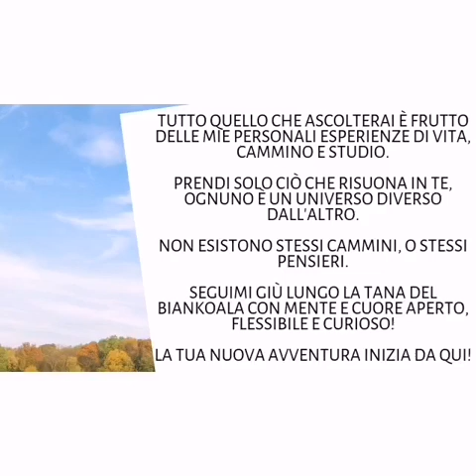Come ordinare all'Universo con sicurezza e autorità!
☺️ È DISPONIBILE IL SERVIZIO DI CONSULENZA PRIVATA PER MANIFESTARE TUTTO QUELLO CHE VUOI!

✅🏆🥇 SERVIZIO DI CONSULENZA ONLINE PRIVATA E MIRATA! Stai cercando da tempo di manifestare qualcosa, una circostanza, un evento, una persona? Hai dei dubbi sulla legge di attrazione? Questo è il servizio che fa per te!!! Ti aiuterò a individuare e rimuovere tutti i tuoi blocchi, limiti, e credo negativi, in modo che tu possa manifestare tutto quello che desideri! Adesso a un prezzo speciale per un breve periodo approfittane ora e investi nella tua felicità!

Grazie!

Ciao koali, oggi approfondiamo un argomento che ho già trattato in un video passato, che troverete appunto linkato qui sotto di seguito nel box informazioni sul mio canale YouTube MISS BIANKOALA ossia della questione di chiedere con massima fermezza all'universo qualsiasi cosa desiderate! 😊 Stai con me fino alla fine del video per comprendere come poter finalmente usare in maniera corretta tecniche e meditazioni della legge di attrazione e non solo, metti un pollice in su al video 👍 così si diffonde anche ad altre persone che hanno bisogno di ascoltare questo messaggio e finalmente capire come usare la legge di attrazione al meglio, e iscriviti al canale ✅ in modo da non perderti nessuno dei nuovi video che posto pieni di sapere sulla legge di attrazione avanzata 2.0! 💪❤️🙏